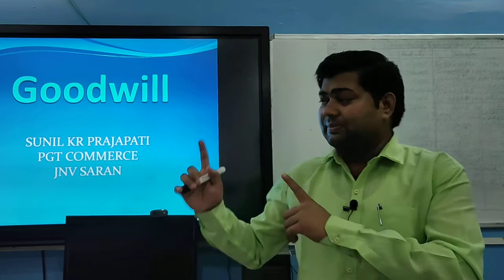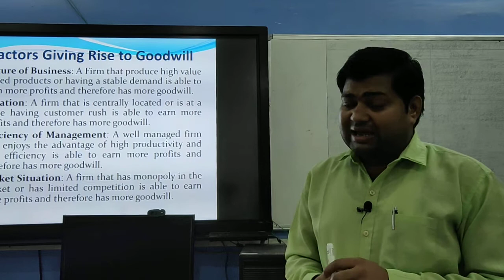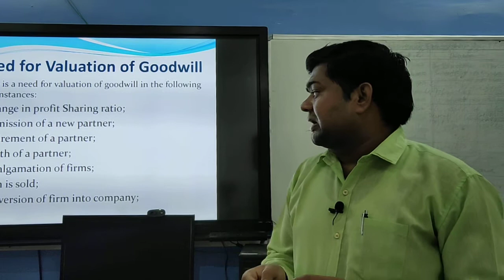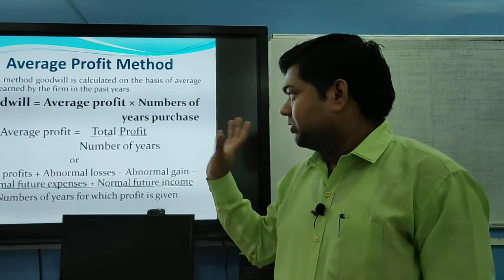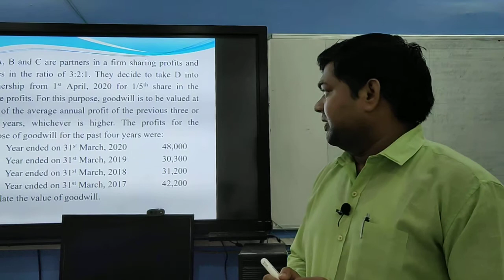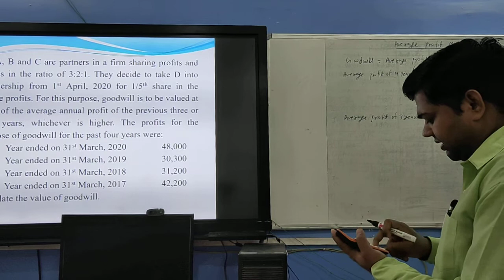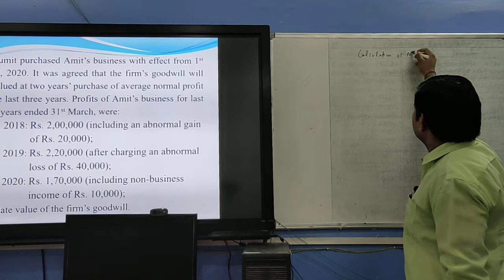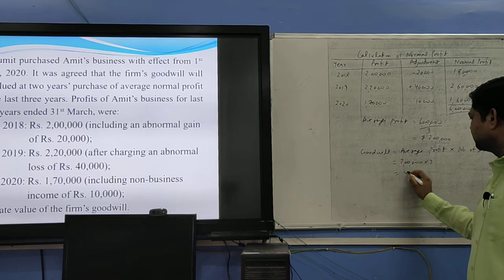Goodwill Valuation - Lecture 1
Goodwill - Concept, features, factors, classification, average profit method

In this video we have discussed :
(1) Meaning of goodwill
(2) Features of goodwill
(3) Types of goodwill
(4) Need for valuation of goodwill
(5) Factors affecting goodwill
(6) Simple Average Profits method of calculating goodwill